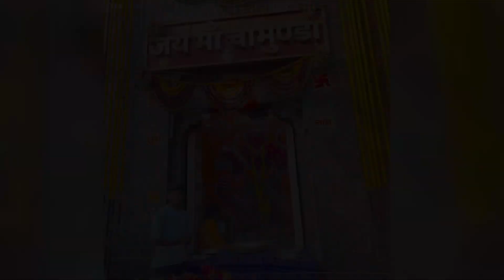Dewas tekri mata mandir 🛕